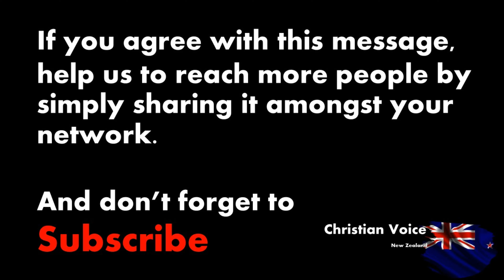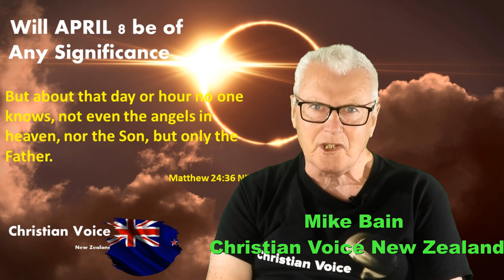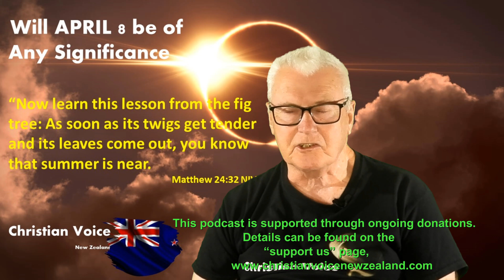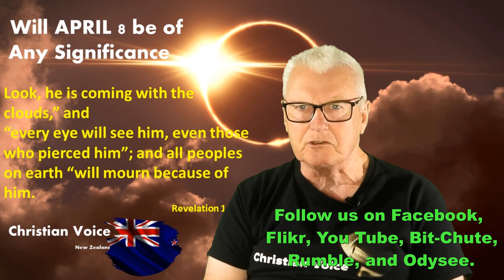Will April 8 be of Any Significance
A natural phenomenon (an eclipse of the sun) expected to happen on April 8 across the United States.
Already, Christians in the USA see it as some sort of sign, a message from God, but is it just another eclipse of the sun?
Christian Voice New Zealand commentator on all things Christian doesn't see it but others see it as a part of a sign from God.
In this episode he examines the evidence and while he voices his conclusions, your thoughts are always appreciated.

If you are fed up with misinformation, false news, and being manipulated?

Each week broadcaster/journalist Mike Bain is direct, when looking at events happening affecting our lives and culture through the lens of the bible.
As a Christian commentator, he confronts today's issues in the church, country, culture, and government.
You don't have to be a Christian to agree or disagree.